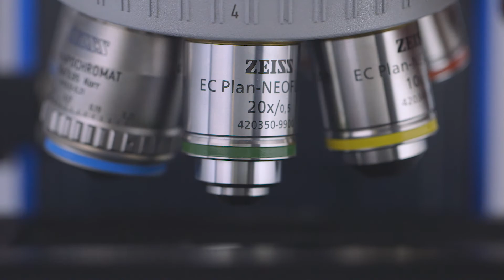About the Advanced Heart Failure & Transplant Cardiology Fellowship | Cedars-Sinai Academic Medicine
The Advanced Heart Failure and Transplant Cardiology Fellowship, an ACGME-accredited, one-year clinical fellowship, gives fellows specialized education in the pathophysiology and treatment of heart failure, cardiac transplantation and mechanical circulatory support.

During each of the past four years, the Smidt Heart Institute and Comprehensive Transplant Center performed more adult heart transplants than any other U.S. medical center, according to the United Network for Organ Sharing (UNOS). Smidt Heart Institute team members serve as faculty for the Advanced Heart Failure and Transplant Cardiology Fellowship. Expert faculty members provide clinical training and lectures on a range of relevant topics in medical and surgical approaches to advanced cardiac disease, including heart failure diagnosis and management, heart transplantation and mechanical circulatory support.

To learn more about the Advanced Heart Failure and Transplant Cardiology Fellowship program,